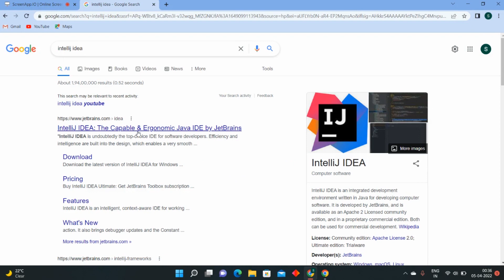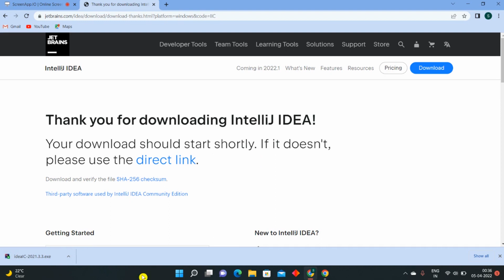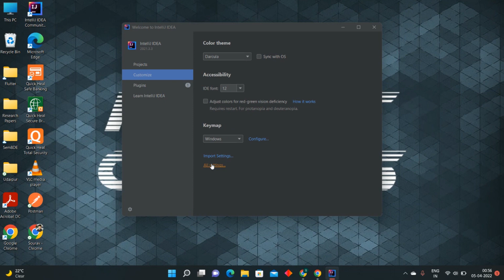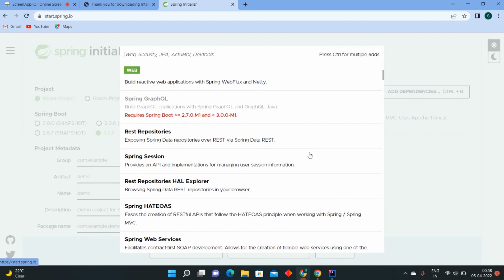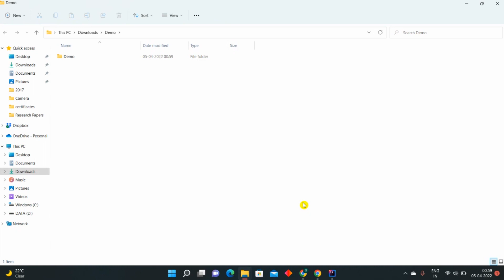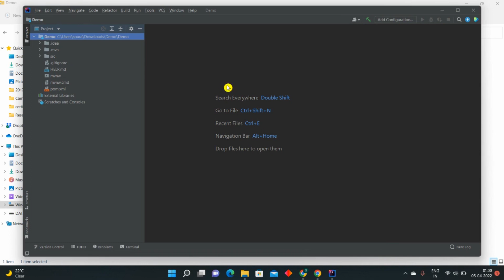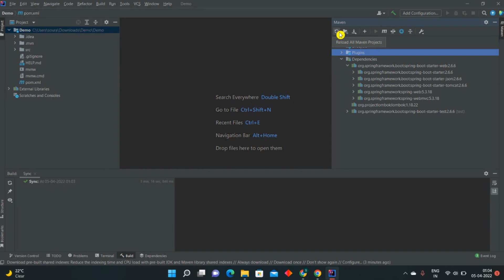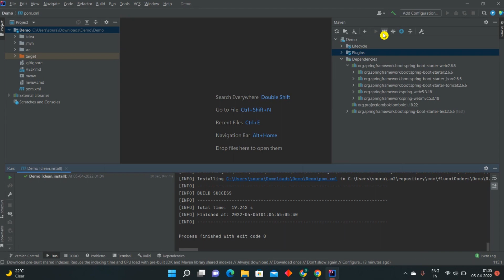How to setup maven project in Intellij | Step by Step guide.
How to setup maven project in Intellij | Maven | Intellij | Java | Setup Videos

Hope you find this video helpful and cover all your FAQ.